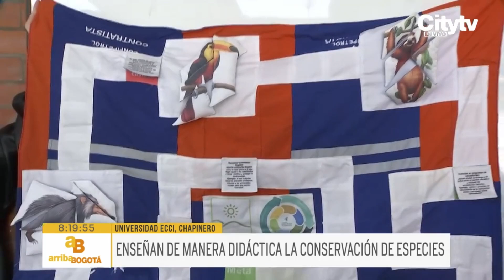Estudiantes de la Universidad ECCI crearon juego amigable con el medio ambiente | CityTv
Estudiantes de la Universidad ECCI crearon un tapete didáctico ecológico. La iniciativa tiene como objetivo concienciar a los trabajadores de las empresas sobre los cuidados necesarios para la conservación del medio ambiente y las especies. El proyecto fue elaborado con materiales reciclables. Conozca más detalles en la nota informativa.